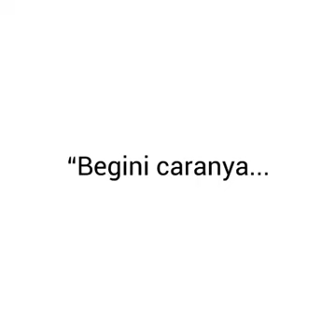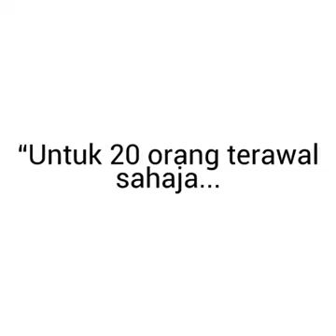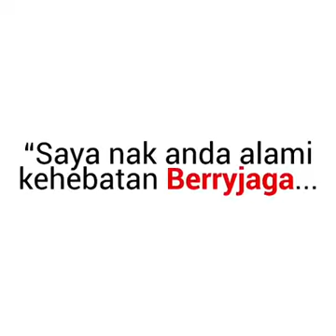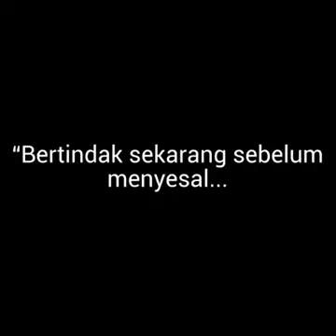KAPSUL BERRYJAGA UNTUK LELAKI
Whatsapp terus ke No 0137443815

Adakah anda mempunyai salah satu dari 5 masalah di bawah?

Selalu gagal kawal dan Terpancut LEBIH Awal?
Sentiasa Lesu & Tak Ada Keinginan Seks bila umur meningkat ke 40an 50an
Zakar Susah Nak KERAS disebabkan penyakit dalaman?
Sudah mencuba pelbagai produk tapi tidak mendapat kesan yang diimpikan?
Zakar Tiba-Tiba Mengendur Ketika Bersama?

Memperkenalkan BerryJaga
Produk berasaskan kombinasi Cranberry, Blueberry dan Strawberry khusus untuk meningkatkan tenaga batin lelaki dengan selamat.
Bahan-bahan diformulasi di Holland (Belanda).
Setiap bahan ini telah diuji secara klinikal tidak memberi kesan side effect kepada pengguna
Cara makan ambil 1 sebiji sebelum beraksi.
Paling bagus ambil selepas asar.1 botol mengandungi 5 biji.. TAPI !! 1 biji boleh bertahan selama 3-4 hari. So 1 botol boleh bertahan selama 1 bulan.
Banyakkan minum air kosong selepas ambil bersama isteri.